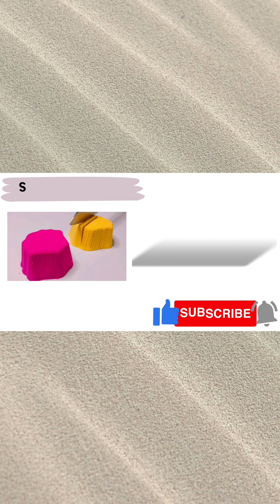Very Relaxing ASMR and Satisfying Kinetic Sand